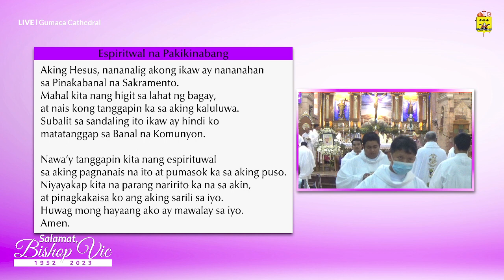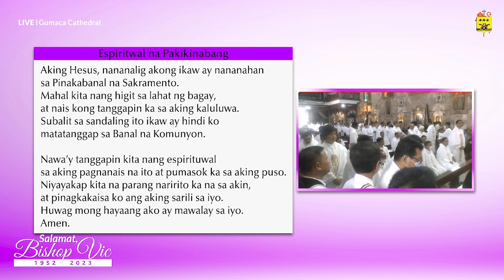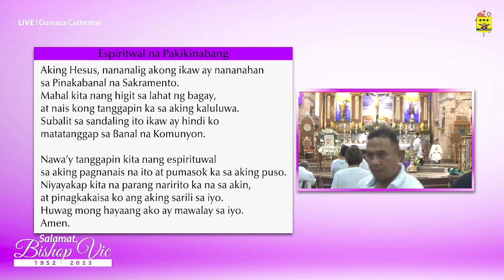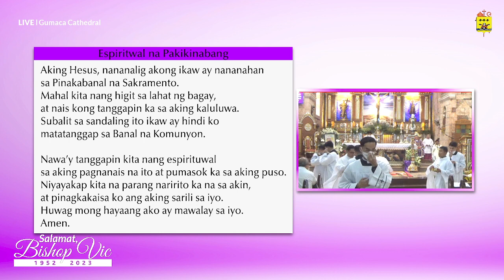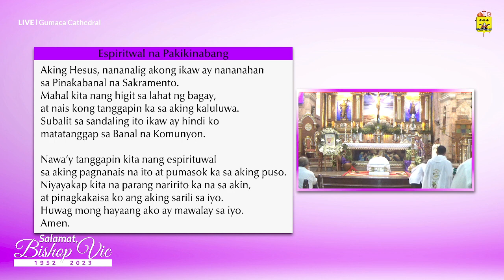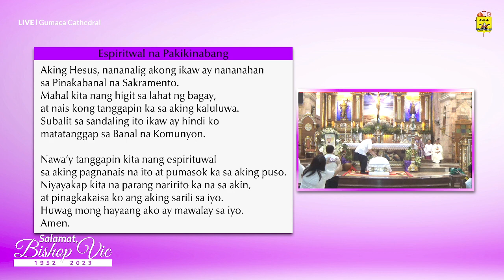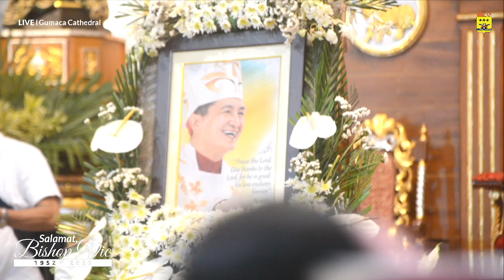Funeral Mass for Most. Rev. Victor C. Ocampo, D.D.